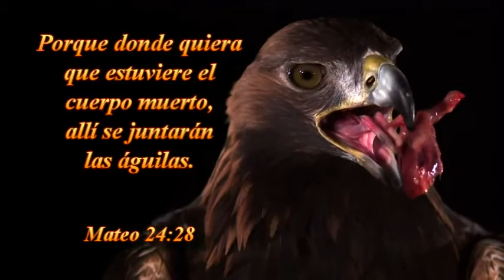DOMINGO 22-05-2016 -TAB .-LA VOZ DE DIOS -SANTIAGO-CHILE